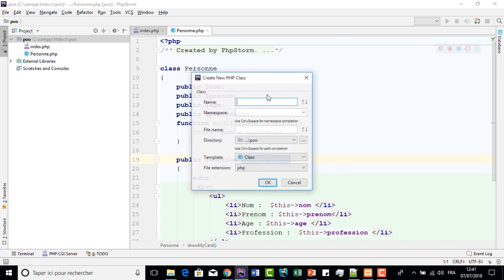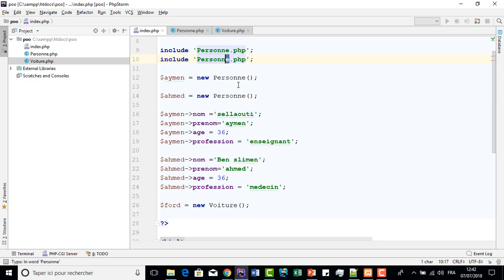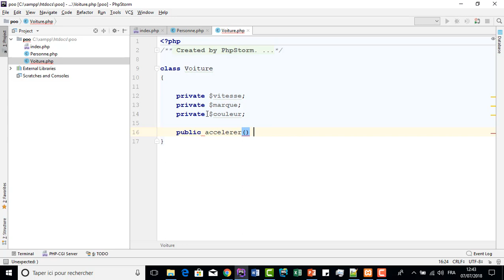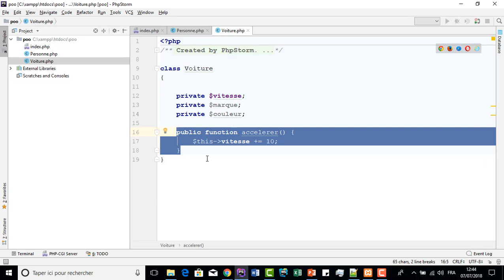Cours 35 Encapsulation et Abstraction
Deux des concepts les plus importants en POO : L'encapsulation et l'abstraction